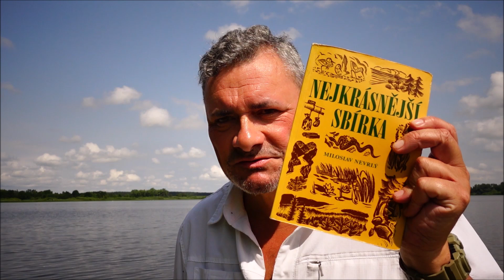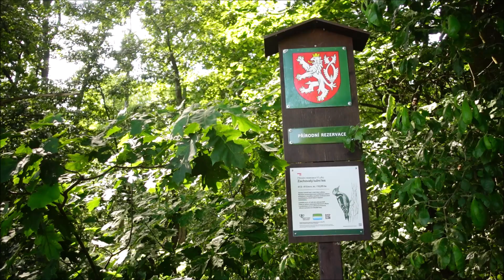Nejkrásnější sbírka Třeboňsko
Kraj erbu růže, rybníků, mohyl a památek na minulost i budoucnost.